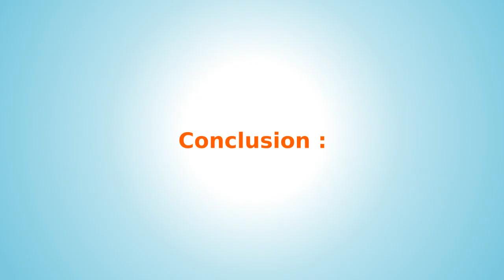"La P'tite Vigne - Ne jugeons pas" vidéo N°18/37 - LA MAISON DU SPIRITISME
Découvrez la nouvelle création du CESVAK   "La P'tite Vigne - Ne jugeons pas" vidéo N°18/37.

Le 18ème épisode de "La Petite Vigne Spiritisme pour la Jeunesse" présenté par le Centre d'Etudes Spirit Vendéen aborde le sujet de juger les autres.
Le conférencier souligne l'importance d'observer tous les faits avant de porter un jugement et l'impossibilité de connaître tous les éléments de la situation d'une personne.
Seul Dieu a le droit de juger avec une vraie justice.
Juger les actions est différent de juger une personne, et nous devrions éviter de parler négativement des autres et plutôt pratiquer la compassion et le pardon.
Le conférencier suggère de parler et de penser positivement de tout et d'éviter de perdre du temps à critiquer les autres.

(00:00:28) - Notre vision peut nous tromper, car nous voyons le soleil bouger alors que c'est en réalité la Terre qui bouge.
(00:01:12) - Juger les autres est une imperfection de notre caractère, et nous devrions observer tous les faits avant de porter un jugement.
(00:01:36) - Seul Dieu a le droit de juger avec une vraie justice.
(00:02:06) - Critiquer les autres, c'est être arrogant et penser que nous sommes supérieurs à nos frères.
(00:02:40) - Nous ne devrions pas juger les autres plus sévèrement que nous ne nous jugeons nous-mêmes, et nous devrions être tolérants et essayer de comprendre.
(00:03:24) - Nos jugements sur les autres peuvent nous informer de nos propres défauts, et nous devrions parler et penser uniquement de manière positive ou rester silencieux.

Rejoignez-nous !